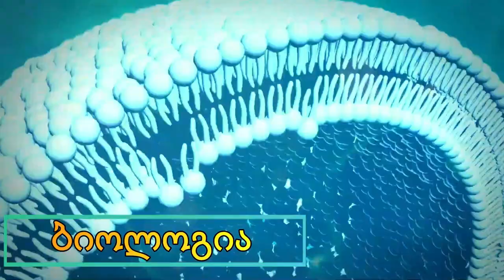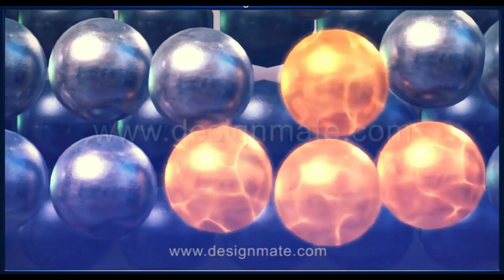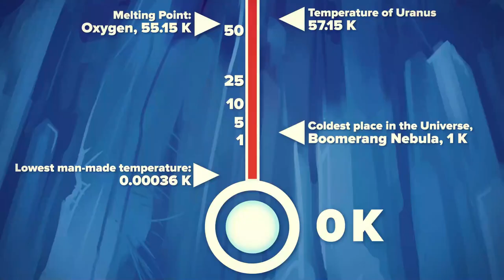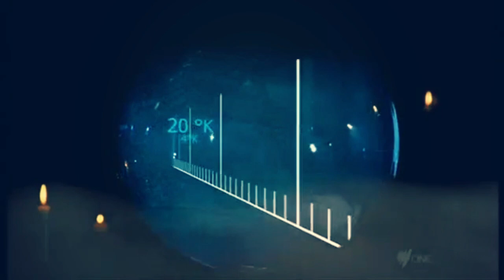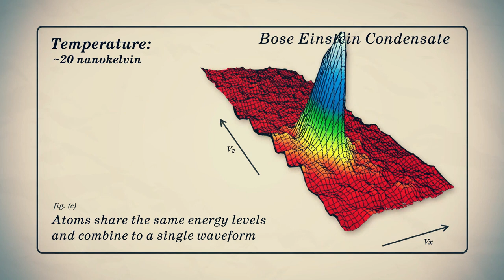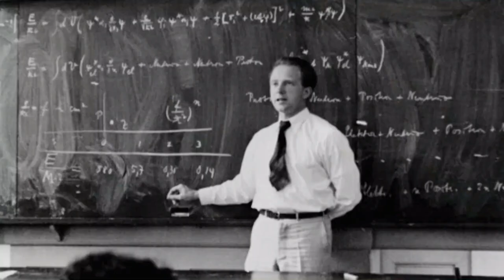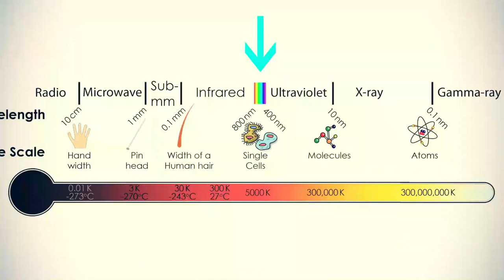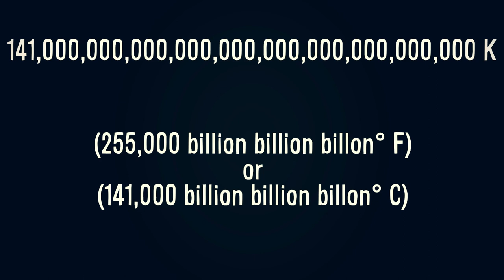🔴ყველაზე ცხელი და ყველაზე ცივი სამყაროში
რას ვეძახით ფიზიკაში ტემპერატურას და სითბოს. რამდენად შეგვიძლია რაღაც სხეულის გაციება ან გაცხელება და თუ არსებობს რაიმე ლიმიტი. როგორ იქცევა მატერია ექტსრემალურ ტემპერატურებზე, რატომ გვიკრძალავს ჰაიზენბერგი ზედმეტად გაციებას და რატომ კარგავს აზრს ფიზიკის კანონები ზედმეტად გაცხელებისას?!
ვიდეოს ავტორი - დაჩი დავითაშვილი (ყბა-სახის ქირურგი, ბიოლოგიის რეპეტიტორი)

🔴არხის მხარდაჭერისთვის დონაცია შეგიძლია განახორციელოთ აქ:
✅ანგარიში - GE41TB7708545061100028 , მიმღები - დაჩი დავითაშვილი